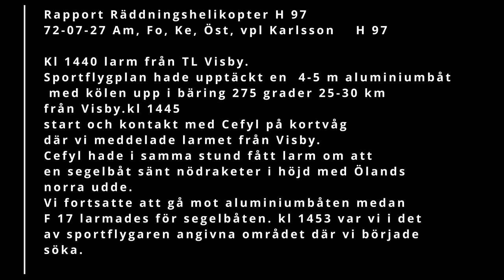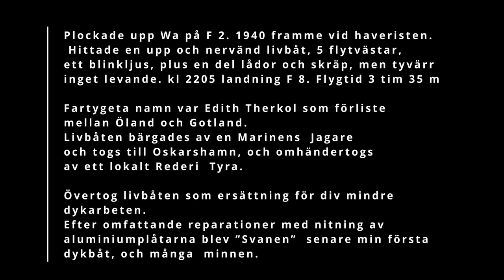En fruktansvärd fartygsolycka. Ett minne när vi varit Oskarshamnare i 4 år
Flera döda sjömän,  ett fartyg med kölen upp,  en stor pontonkran som skall vända fartyget.

En trasig  aluminiumbåt, som senare fick namnet Svanen af Oskarshamn, mest för att den var målad med  vit  International båtlack
Och början  på ett liv med mycket dykning